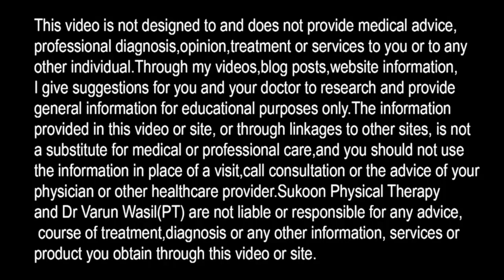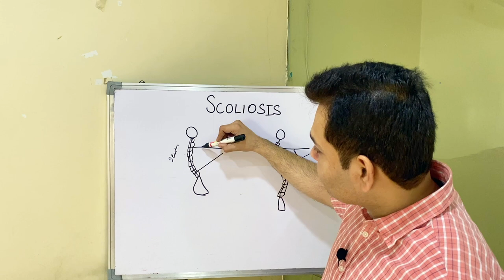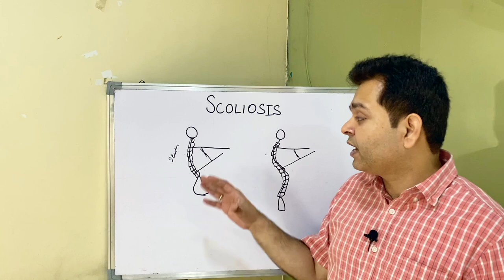Scoliosis, How to Measure Cobb's Angle, Scoliosis Treatment, Spine Deformities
Order Wedge pillow Combo: Send WhatsApp msg at 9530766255

For Phone consultation: Send WhatsApp msg at 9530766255